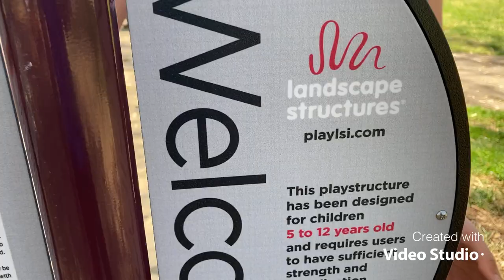Outdoor Day🌳🪴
- Instagram: @therapitcrew Twitter: Therapitcrew
Make sure to Like👍🏽 Make sure to turn on the Bell 🔔